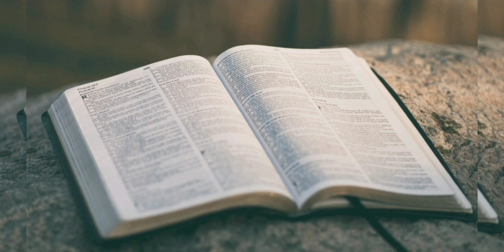Євангеліє на щодень 5 грудня Лк. 14, 12-15